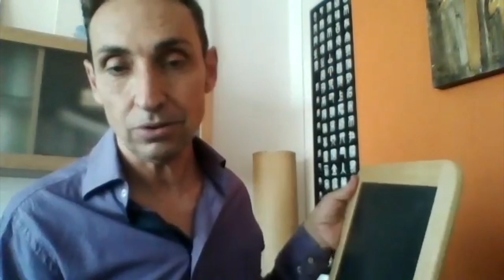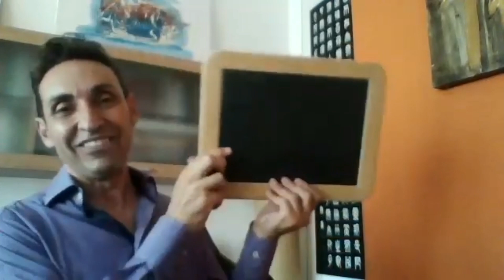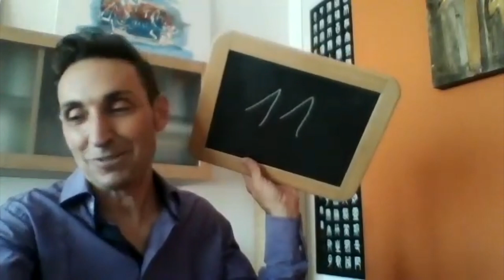Entrevista a Javier Botía (Alumno del método) en su paso por GotTalent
¡¡Vamos a hacer que llegue a semifinales!!

Animarle también en todos estos perfiles sociales y hagamos que se visibilice la ansiedad y la gente entienda lo que realmente es:

Muchas gracias a todos queridos amigos y amigas.